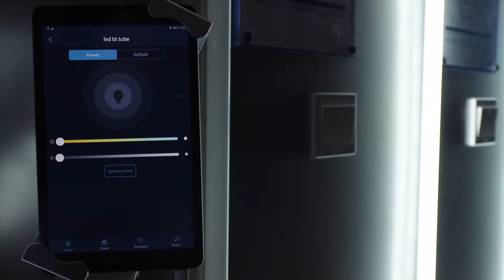智能灯管高清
Furnish your home with Love & Romance!!!